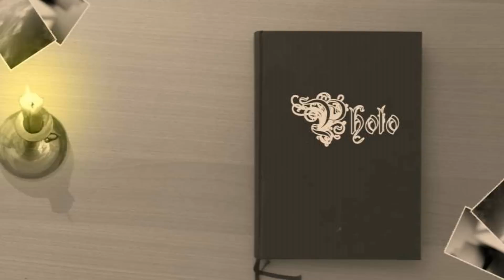Re-Lets Play Rome Total War Barbarian Invasion Teil21 (Rebellen vernichten)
Sie sind mir ein Dorn im Auge